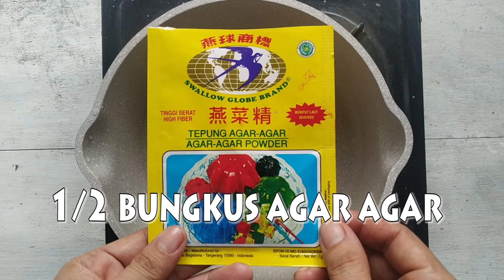Puding Mangga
Bahan
Tahap 1
1/2 gelas air matang (50 ml)
100 gram mangga
Tahap 2
1 gelas air (100 ml)
1/2 bungkus agar agar plain
4 sendok gula pasir Panci